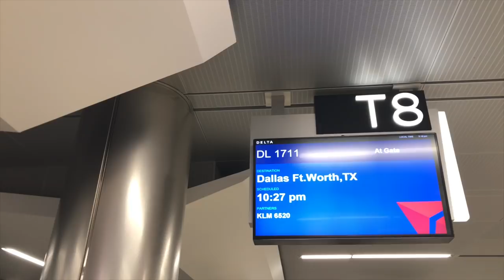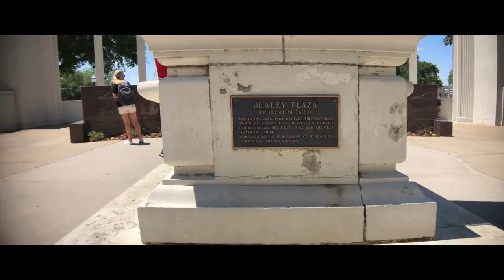Shooting Black And White Film for the first time | Learn Photography in Tamil